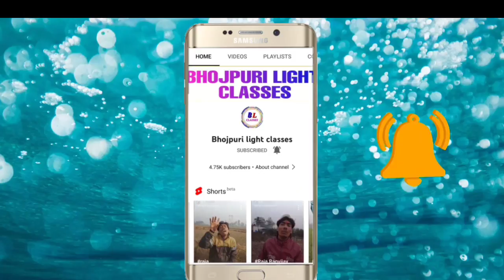Gunjan Singh || बंद है मंदिरिया ||Band Hai Mandiriya#Harmonium Tutioral pianotutorial#rajaranvijay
harmonium Tutioral Piano tutorial banju organ#mehraruchajisunar
Pawan Singh || डम डम डमरू बजावेला हमार जोगिया ||harmonium Tutioral Piano tutorial#rajaranvijay
dam dam damru bajabela hamar jogiya
Piano tutorial#harmonium Tutioral_#Keyboard tutorial#harmonium Tutioral video
_#Raja Ranvijay_#Bhojpuri
harmonium Tutioral video piano tutorial banju piano tutorial banju organ keyboard

molaiyam kara chat ke

harmonium kaise bajaiye

mobile harmonium kaise sikhe

harmonium kaise bajaiya jata Hai

mobile harmonium sikhne ka tarika
🎶 Bhojpuri light classes
Singing training institute Patna-2

Address-Patna anisabad road number 39
भोजपुरी संगीत सीखने का बेहतरीन जगह।।

यहां पर रहकर सीखने का भी सुविधा उपलब्ध है।
गायकी के साथ हारमोनियम का प्रशिक्षण दिया जाता है
यहां स्टेज शो की भी तैयारी कराई जाती है
🎹कीबोर्ड, पैड, नाल इत्यादि। 📲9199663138

 📙Facebook,WhatsApp,YouTube,Instagram, Twitter, Facebook page Google website...lll